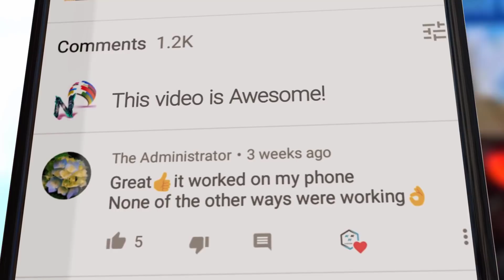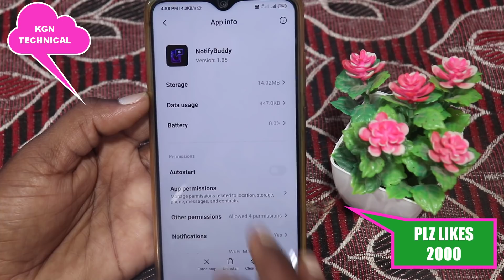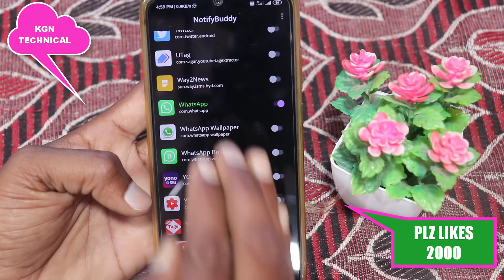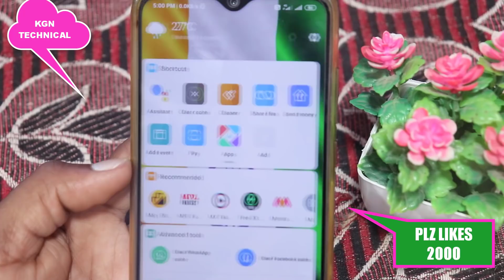ఇప్పుడు మీ Mobile కి ఏదైనా Message వస్తే మాత్రం మీ Phone కనిపిస్తుంది అసలు అద్భుతంగా ఎవరైనా చూస్తే మ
ఇప్పుడు మీ Mobile కి ఏదైనా Message వస్తే మాత్రం మీ Phone కనిపిస్తుంది అసలు అద్భుతంగా ఎవరైనా చూస్తే మాత్రం ఫిదా